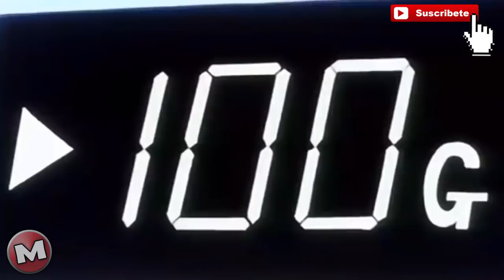COSAS DE DRAGON BALL QUE EXISTEN EN LA VIDA REAL Y COSAS QUE NO SABIAS.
Espero que lo disfrutes, y si quieres más videos, decirme en los comentarios.
VÍDEOS RECOMENDADOS

 7 SIREN HEAD GRABADOS EN CÁMARA Y VIDEO EN LA VIDA REAL.

 7 CHUPACABRAS CAPTADOS EN LA VIDA REAL

 6 ANIMALES PRE HISTÓRICOS GRABADOS Y VISTOS EN LA VIDA REAL

 6 SONIC  CAPTADOS EN CAMARA Y VISTOS EN LA VIDA REAL

 5 DUENDES GRABADOS Y VISTOS EN LA VIDA REAL

 ¡5 SUPERHÉROES DE LA LIGA DE LA JUSTICIA, MARVEL, DC Comics CAPTADOS Y VISTOS EN LA VIDA REAL!!
 7 ELFOS O DUENDES NAVIDEÑOS CAPTADOS EN CAMARA Y VISTOS EN